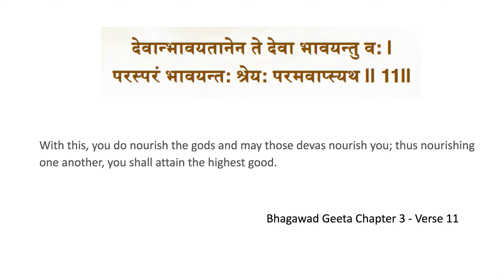importance of service - seva bhav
the more we serve the more we get back
bhagawad geeta chapter 3 - verse 11